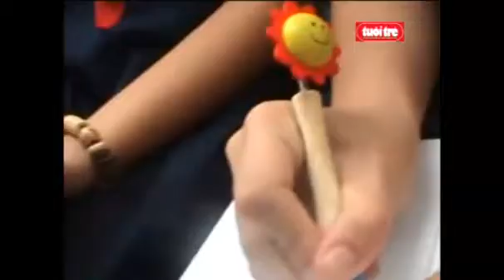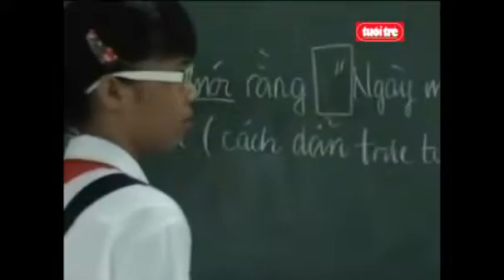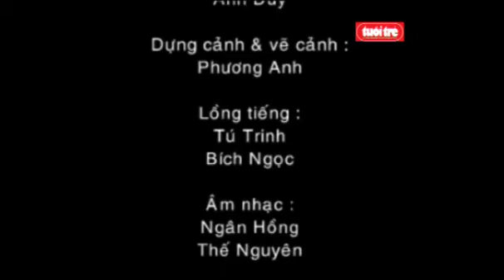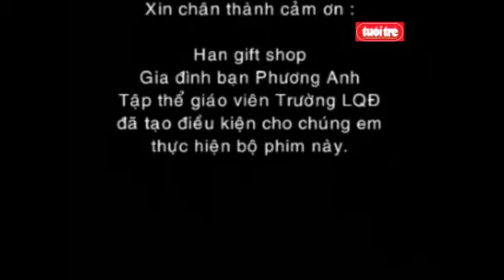Chuyện của chiếc bút